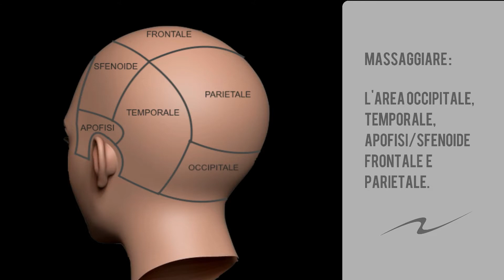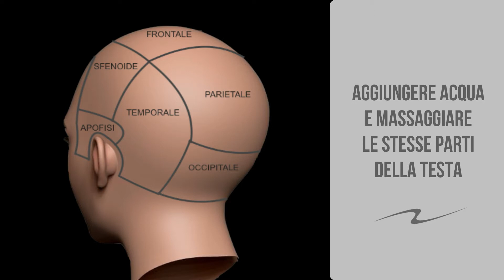KIT CAMPHORA RISTRUTTURANTE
Sensazione di un capello piu sano e di un fresco benessere